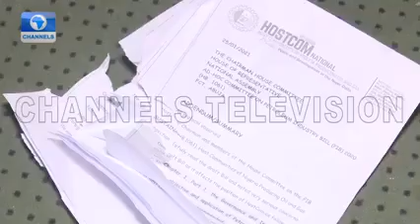Fight Breaks out In Nigerian Parliament SARS Protest is Inevitable MPs Climb fence to escape